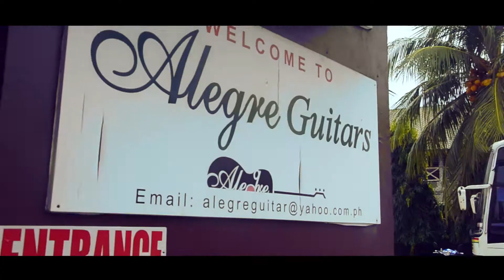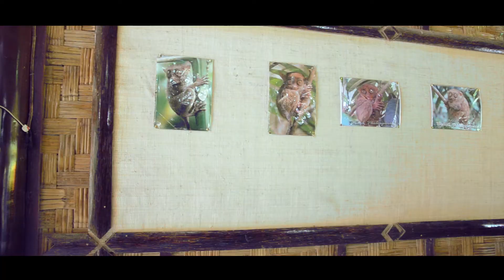Cebu-Bohol Tour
School based activity of USLS-IS